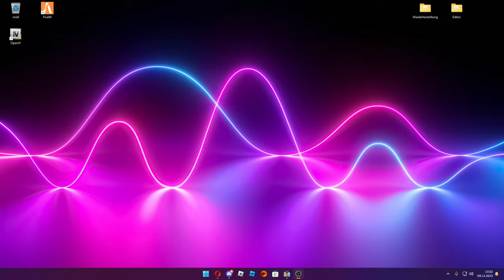Die Dunkle Bedrohung - Lego Star Wars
➥Heute spielen wir Lego Star Wars

➖ Spiel  ➖
► Das Spiel was ich im Video Spiele!

➖ Mein Equipment ➖

➖ Hashtags➖